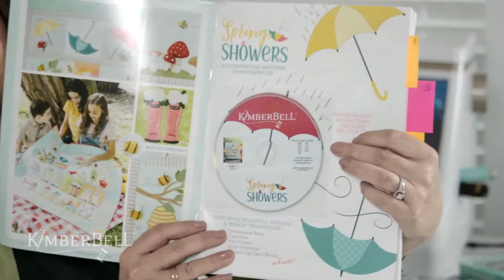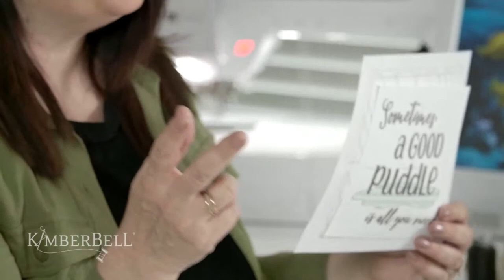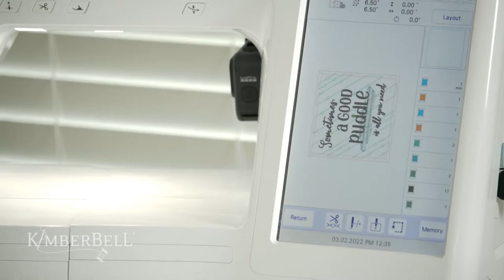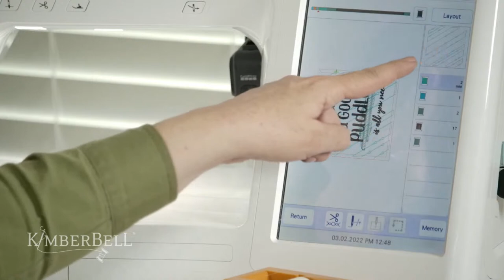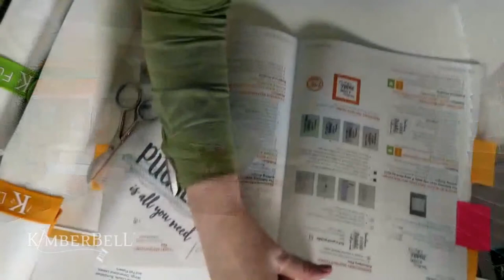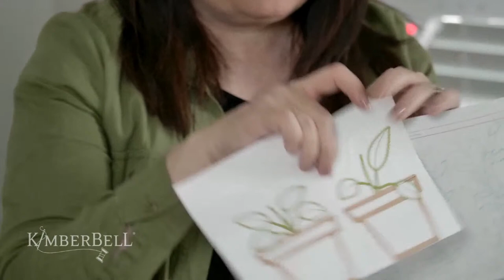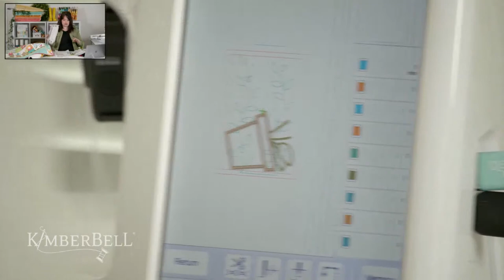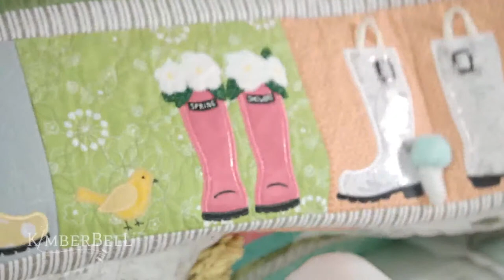Spring Showers Lunch-Hour Sew Along (Part 1)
Join us every Wednesday in March at noon MST for our Spring Showers Sew Along series! Complete your quilt right alongside Kim over the course of 5 episodes, and benefit from hundreds of helpful tips and insights along the way! ❤️